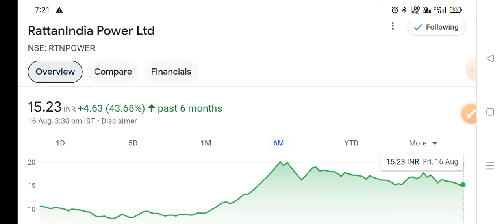Bonus 10:1 😱 rattan power खुशखबरी ◾ rattanindia power latest news . rtn power share latest news